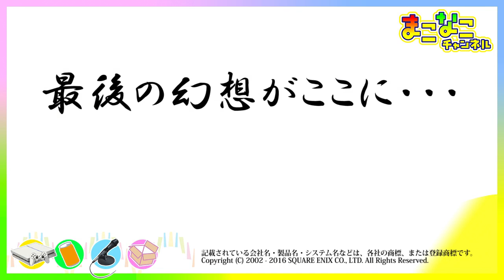FF11 イベント編 7話 イベント「ハロウィン」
FF11(ファイナルファンタジー11)の1人でのソロ攻略プレイ動画。
■収録内容
イベント「ハロウィン」